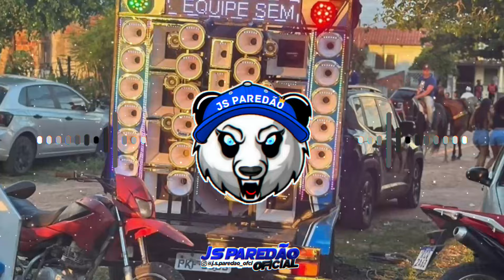NATANZINHO LIMA - EP DE BAR EM BAR 4 - SERESTA PRA CURTIR TOMANDO CACHAÇA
NATANZINHO LIMA - EP DE BAR EM BAR 4 - SERESTA PRA PAREDÃO 2024
►De Jequié-BA

⚠Atenção!! ⚠(DIREITOS AUTORAIS) Artista/ banda e compositores ser não for de acordo com algum conteúdo postado no canal, por favor envia um e-mail com a solicitação para  estarei removendo imediatamente sem exceção alguma.